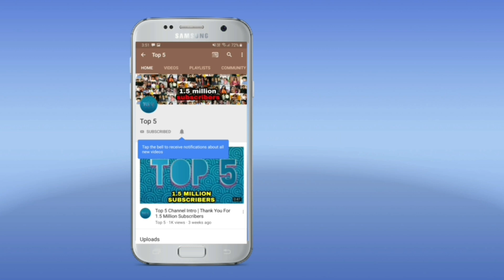Dipika Kakar ill Gets HOSPITALIZED | Shoaib Ibrahim Can't Stop Crying